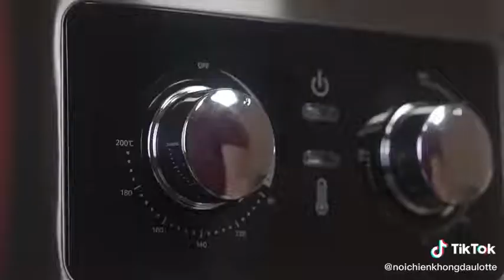Nấu cả mâm cỗ bằng nồi chiên không dầu Lotte Chiên nướng xào hâm nóng món nào cũng có thể làm được!